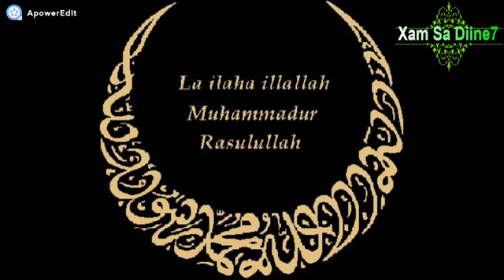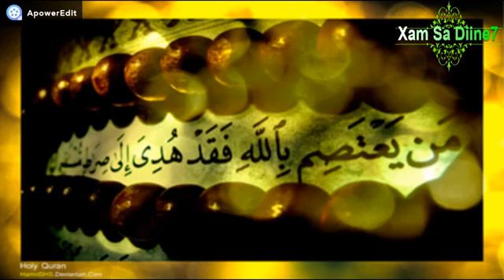HISTOIRE DE PROPHÈTE YOUSSEF 3